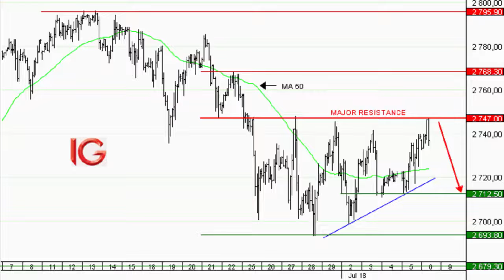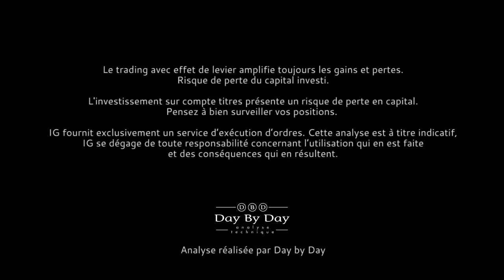Vente US 500 échéance septembre 2018 - Idée de trading IG 06.07.2018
Les importantes statistiques du marché de l'emploi américain sont attendues cet après-midi. Du point de vue technique, l'indice US 500 échéance septembre est revenu au contact de la résistance majeure située à 2747 points mais sans parvenir à la dépasser. Du point de vue tactique, il est possible de se positionner à la vente sous la résistance clé. Les objectifs sont 2712.50 et 2693.80 points. Le seuil d'invalidation est placé au-dessus de 2750 points.